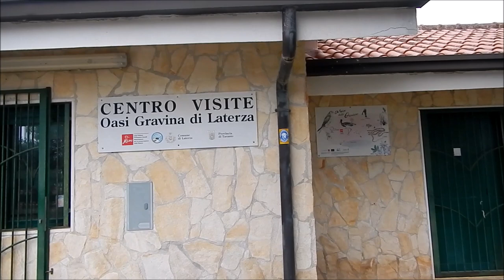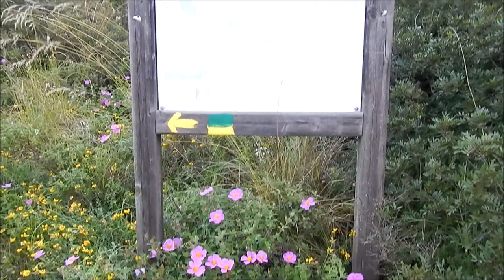La Gravina di Laterza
La Gravina di Laterza, in provincia di Taranto. Escursione lungo il Sentiero n.3.